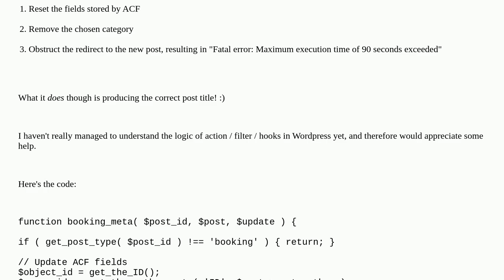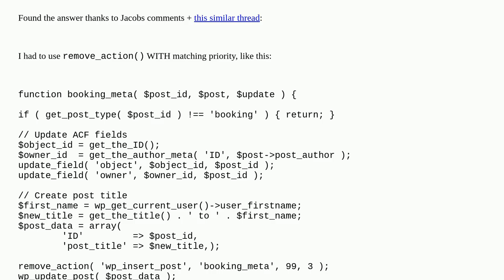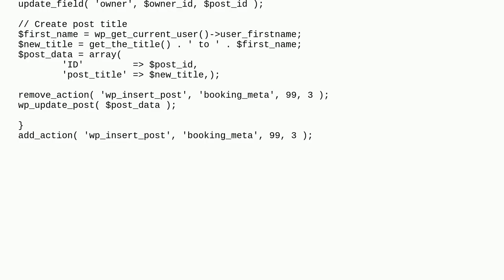Wordpress: wp_update_post breaks my function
wp_update_post breaks my function

A special thanks goes out to the community

  functions actions wp-update-post